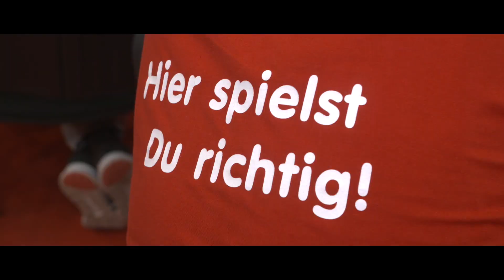Internationale Spieltage SPIEL '18 with Comic Action Trailer